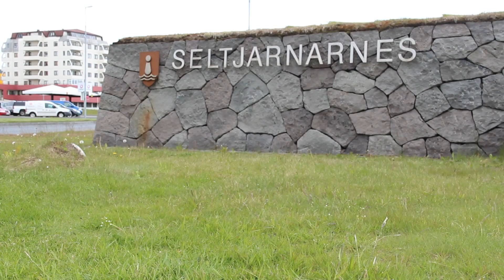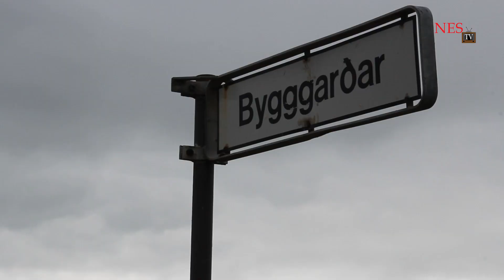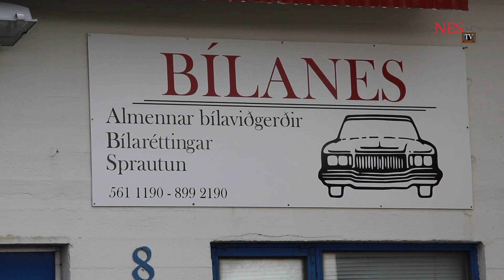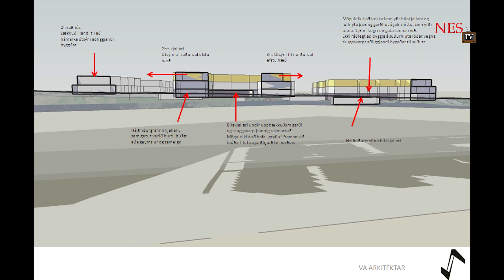NesTV fyrsti þáttur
NesTV er vefvarpstöð Seltjarnarnesbæjar. Það er Ungmennaráð Seltjarnarness í samstarfi við Vinnuskóla Seltjarnarness sem sér um alla dagskrágerðina í samstarfi við starfsfólk félagsmiðstöðvarinnar Selið á Seltjarnarnesi.

Í þessum fyrsta þætti er fjallað um sumarstarfið á Seltjarnarnesi, 17. júní hátíð Seltjarnarnesbæjar og einnig er nýju deiluskipulagi um Byggarðasvæðið á Nesinu gefið góð skil.

Nýr þáttur verður svo gefin út á tveggja vikna fresti.